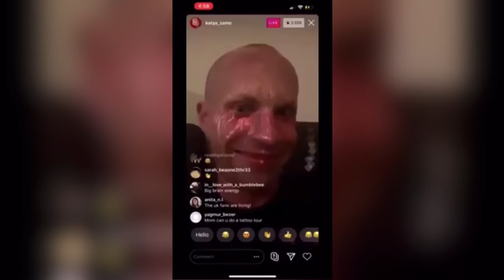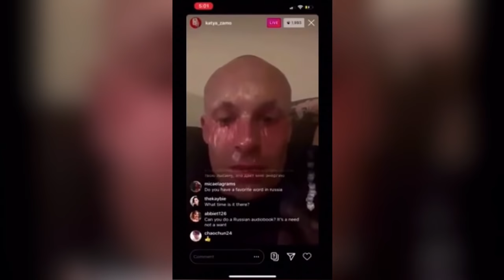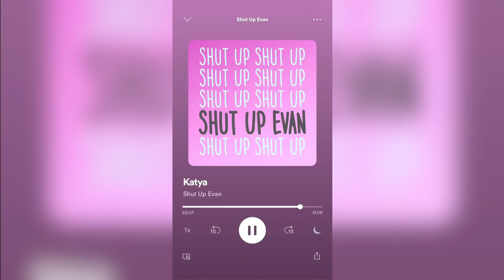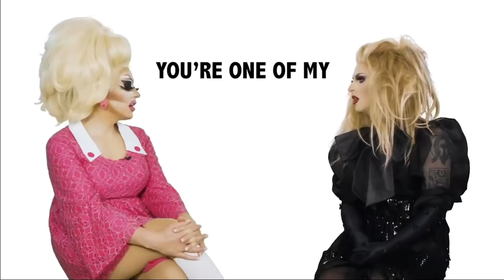Trixie and Katya being Soft Besties in 2020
Happy new year! here's a compilation of trixie mattel and katya being soft and wholesome besties in 2020 for 30 minutes straight! these are all content posted in 2020. They are levelling up their friendship and showing affections to each other, who are these people!

We have finally seen two pretty best friends!